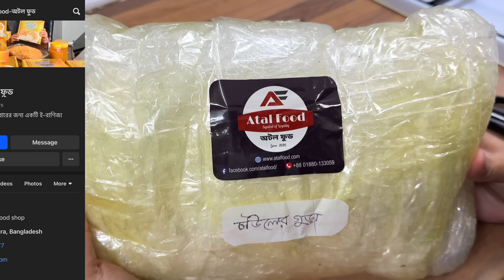বাসায় কত মেহমান আসলো আম্মুকে বিদায় দিতে! সবার জন্য আম্মু নিজে পিঠা বানালো! Zannat Bristi Vlog #1150